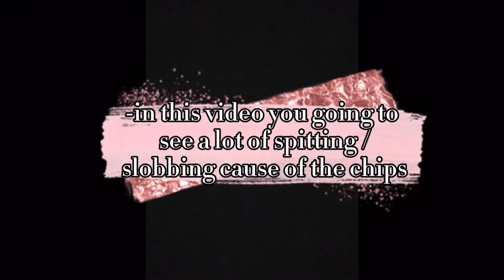PAQUI ONE CHIP CHALLENGE 2021 (NEVER AGAIN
-hey royal babies & new royal babies Im back with a new funny paqui hottest chip when I say I wish I never the truth is in the chip i Iope you all enjoy the video give me some feedback & stay tuned for more

Editing + Recording
iPhone 11
Phonto
Videoleap

UPDATED Q&A

VLOG D.C ZOO

Happy 3rd Birthday Ky’Ri

Giving My Girlfriend Edibles (Prank Gone Wrong)

 For more video check them out on page ❤️ Thankyou you all for clicking and watching my vids Don’t forget Like,Comment Subscribe to my channel Royal Babies until next time Love Y’all 😉 to my new Royal Babies Welcome😊

Also tell me what you want to see in the next video ‼️